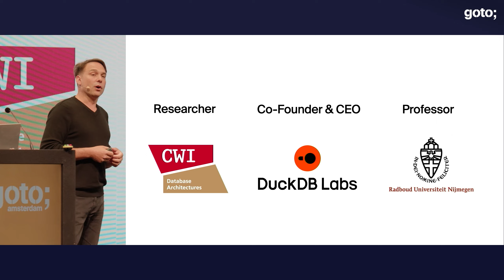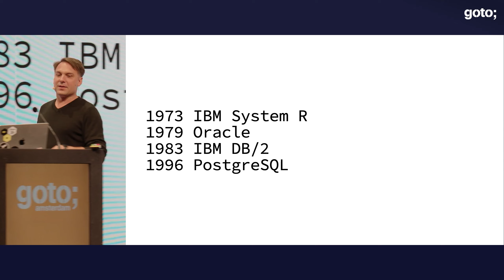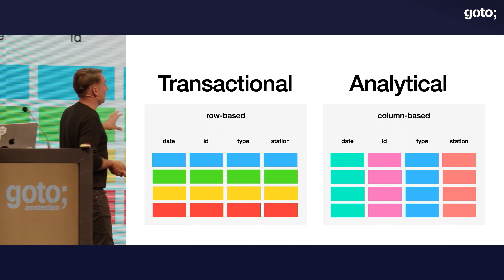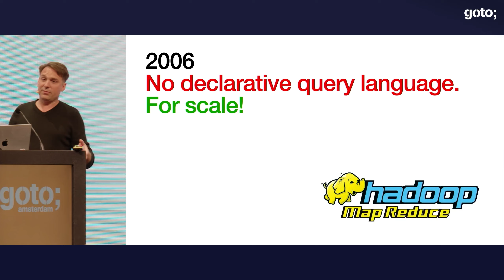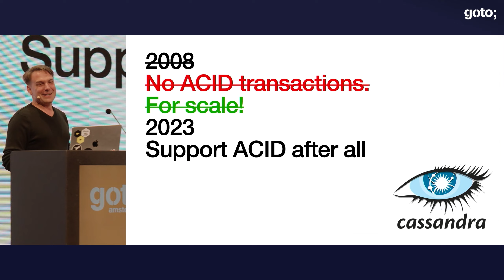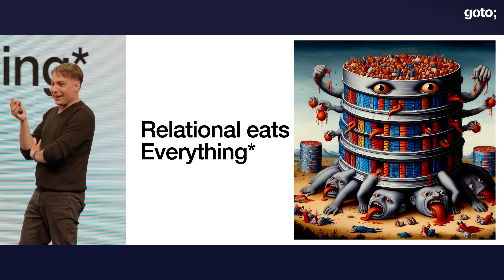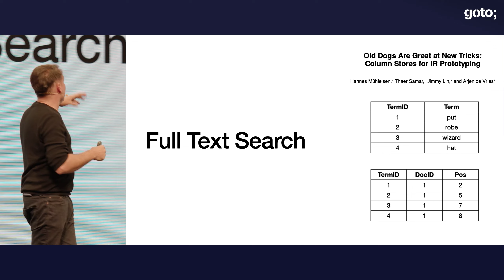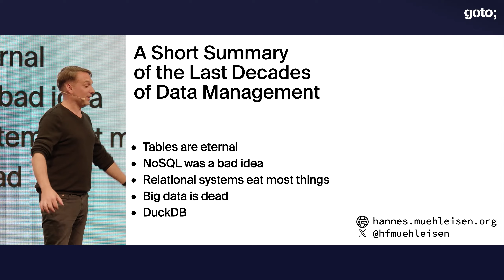A Short Summary of the Last Decades of Data Management • Hannes Mühleisen • GOTO 2024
Hannes Mühleisen - Co-founder & CEO of DuckDB Labs @hannesmuehleisen

ABSTRACT
Data systems have come a long way from the monolithic vendor hell of the 90s. Data is no longer held hostage with arbitrary licensing models. Open Source engines, open data formats, and huge cloud computing resources have fundamentally changed how we think about data. In the same time, a large variety of specialized systems have popped up, from systems supporting semi-structured data to the hottest and latest vector databases.

In my talk, I will try to summarize the most important trends, including those that did not make it in the end. I will take attendees on a journey through this trillion dollar industry and its ever-continuing search for new and exciting ways to manage data. [...]

TIMECODES
00:00 Intro
01:36 DuckDB
02:38 Ancient history
11:25 One size fits all?
19:05 No SQL!
22:39 Hadoop
24:02 Hive
25:45 MongoDB
27:09 Cassandra
28:55 Apache Spark
30:54 Tables, SQL, ACID
33:28 New SQL!
35:21 Relational eats everything
42:55 What refuses to be eaten?
43:57 Big data is dead?
48:24 Summary
49:20 Outro

RECOMMENDED BOOKS
Mark Needham, Michael Hunger & Michael Simons • DuckDB in Action •
Simon Aubury & Ned Letcher • Getting Started with DuckDB •
Wei-Meng Lee • DuckDB: Up and Running •